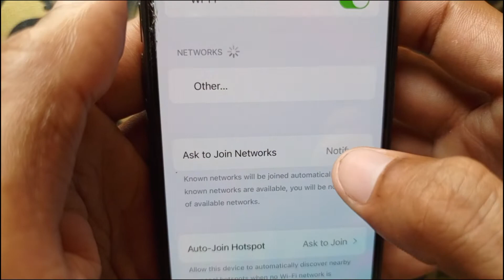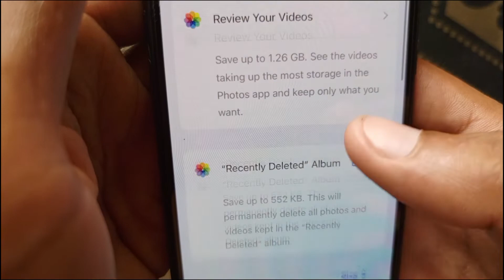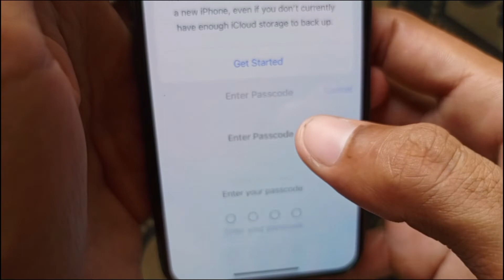YouTube Something Went Wrong | Something Went Wrong Tap To Retry YouTube | iPhone - iPad | iOS 17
In this video, I will help you to fix Something Went Wrong Tap To Retry YouTube. Please watch till the end.